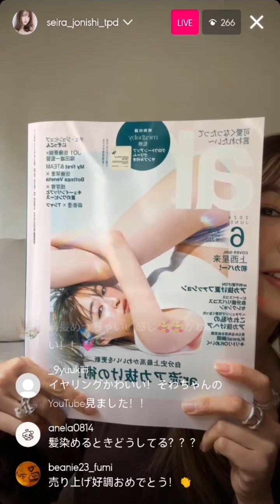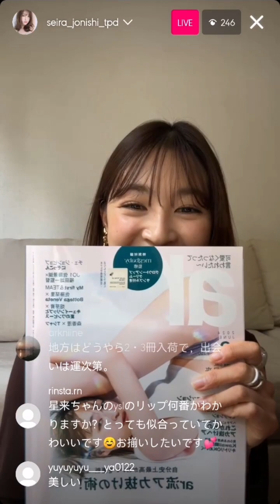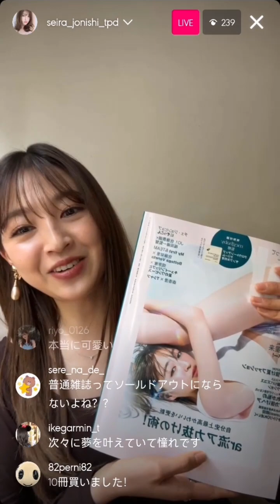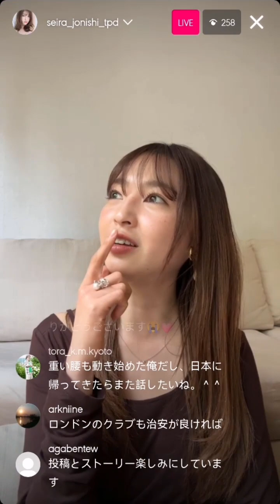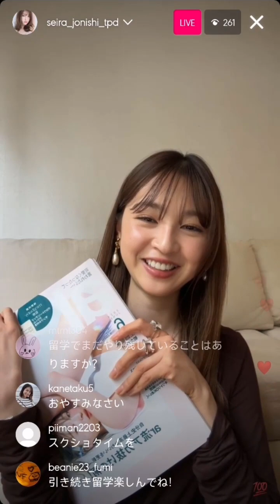Seira Jonishi instagram live 240524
Seira Jonishi